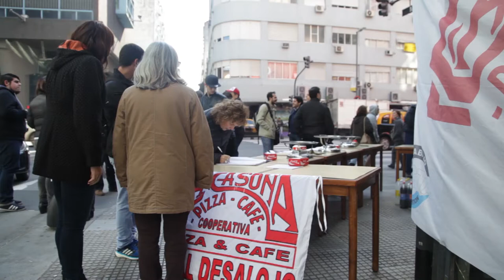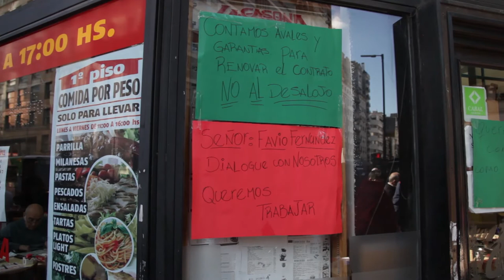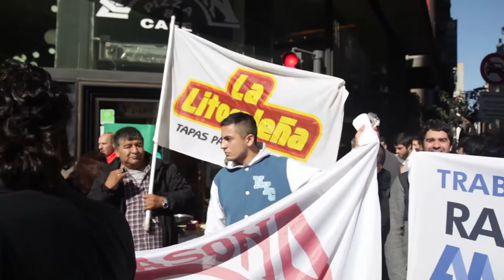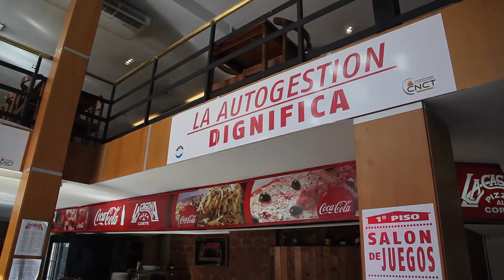Pizza Contra el Desalojo de Cooperativa La Casona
Pizza contra el desalojo. Trabajadores de La Casona Cooperativa de la ciudad de Buenos Aires, organizaron una jornada de reparto gratuito de pizza frente al local donde trabajan los cincuenta asociados al emprendimiento recuperado y auto gestionado desde hace casi dos años. La acción se enmarca en una campaña de visibilización del conflicto que tiene la cooperativa de trabajo con los propietarios del inmueble que rechazan renovar el alquiler del lugar por especulación inmobiliaria. 11 de mayo de 2016.